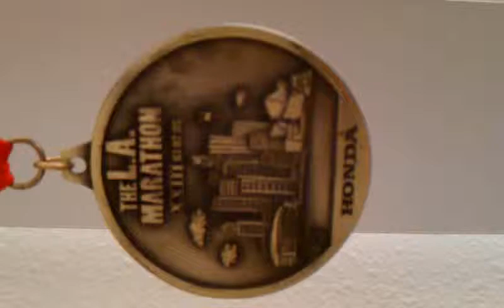Lakers bobble heads...